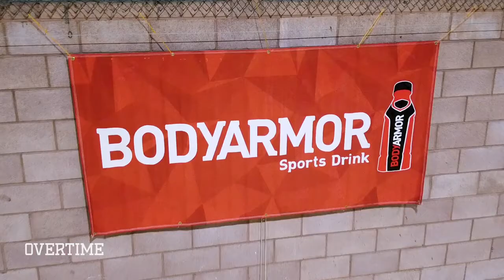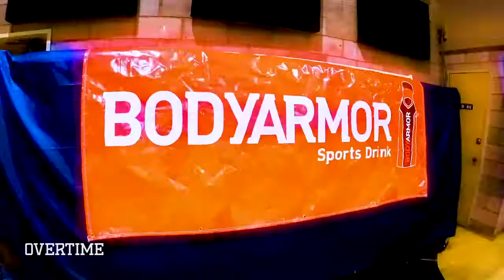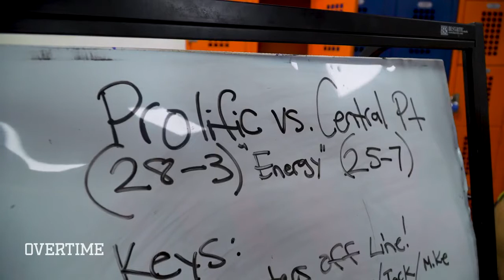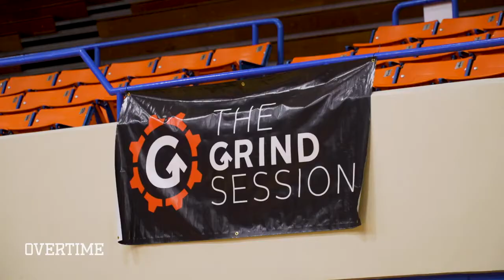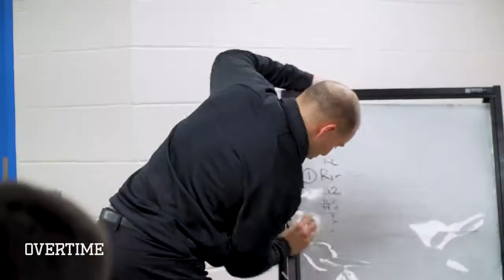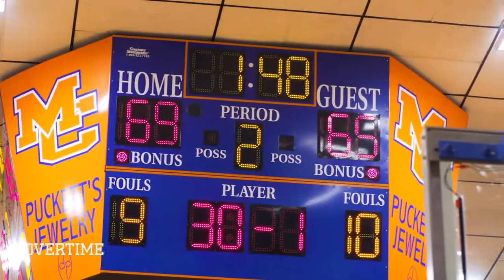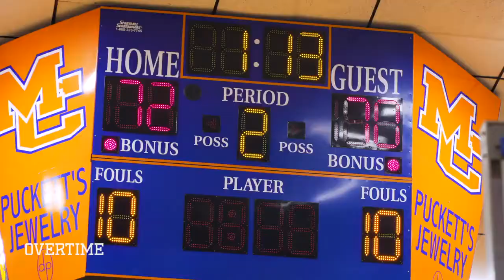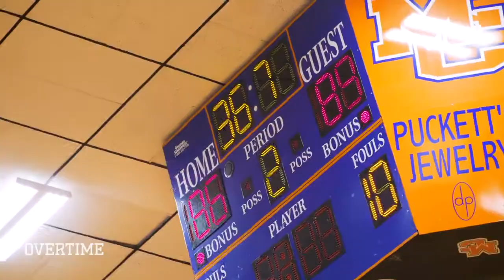“I Can’t Go Out A Loser…” Jalen Green & Prolific GO CLUTCH In Double OT! Is This The END For Them!?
In this ep of SUPERTEAM, Jalen Green and Prolific Prep heads to Paduca Kentucky for the Grind Session World Championships. If they lose, their season is done. PERIOD.

The team's first game against Balboa is something light, but the second game. SHEESH. Central Pointe IS TOUGH. When I first saw this episode my heart was beating crazy the whole time because there were so many insane, clutch shots in a single game. This thing legit felt like it was a scripted movie!! It went to DOUBLE OT!!!

Watch that ep and see of Prolific can keep its season alive. Shoutout BODYARMOR!!